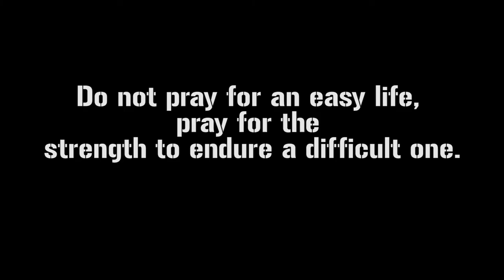"Burning Passion" - Cordrake Visuals Martial arts sampler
We do not guarantee that we will consistently upload videos but we will still find ways to produce more content in the near future.

We're still starting so we hope you guys can give us feedbacks that can help us in regards of the editing, cinematography, or anything else!